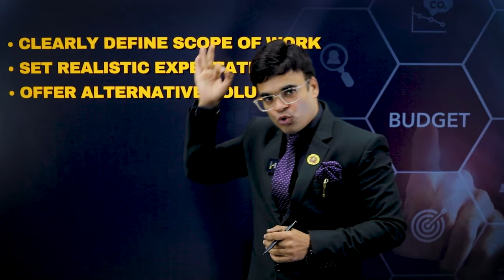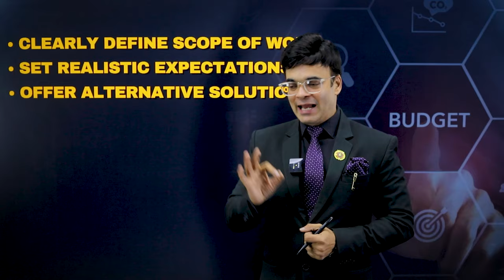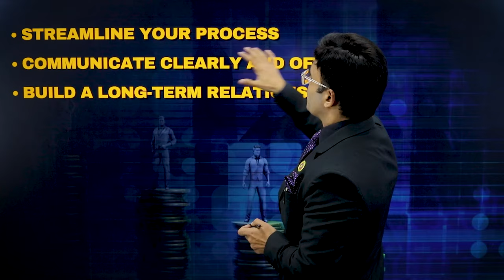कम बजट वाले Customer को कैसे बेचें | How to Deal with Low Budget Customer | Dr. Amit Maheshwari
🚀 Elevate your sales game with invaluable insights from Dr. Amit Maheshwari, a seasoned business coach. In this empowering video, Dr. Maheshwari shares practical tips and strategies on how to effectively sell your product to low-budget customers, turning challenges into opportunities.

🎯 Key Takeaways:

Understanding Your Customer: Dive deep into the psychology of low-budget customers. Dr. Amit Maheshwari guides you on how to empathize, understand their needs, and tailor your approach accordingly.

Product Positioning: Learn the art of positioning your product or service in a way that emphasizes value and addresses the specific needs of budget-conscious customers.

Flexible Pricing Models: Explore strategies for creating flexible pricing models that cater to different budget ranges, ensuring that your offerings remain accessible and attractive.

Upselling Techniques: Discover subtle yet effective upselling techniques that add value to your customer's purchase, enhancing their overall experience while boosting your sales.

Building Trust: Dr. Maheshwari emphasizes the importance of building trust with low-budget customers. Uncover trust-building strategies that foster long-term relationships and repeat business.

🌟 Practical Applications: These tips are not just theoretical — Dr. Amit Maheshwari provides real-world examples and scenarios, illustrating how to implement these strategies in your sales endeavors.